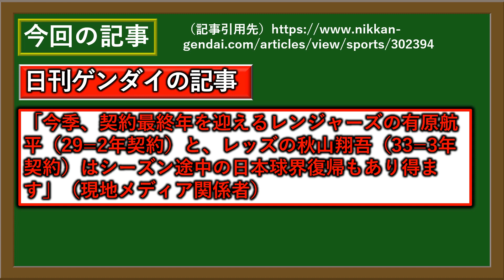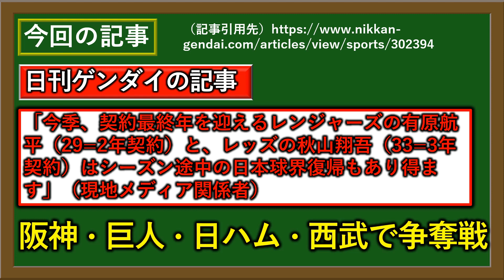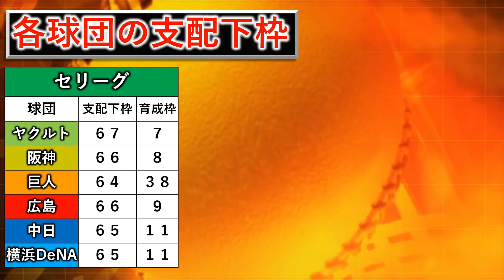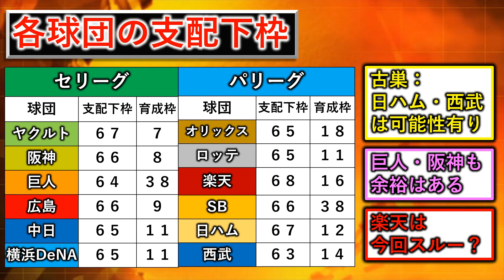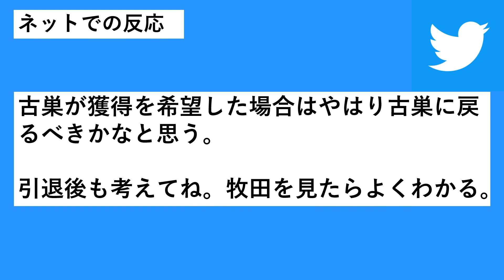レッズ『秋山翔吾』＆レンジャーズ『有原航平』にまさかの日本復帰説！？ 古巣の西武・日ハムに加えて巨人・阪神で争奪戦が本当に起こる可能性を考察